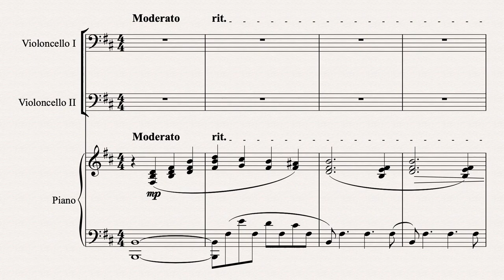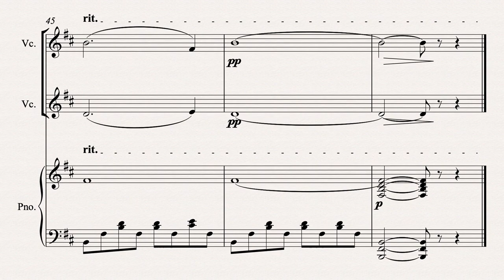PRELUDE from Five Pieces For Two Cellos and Piano - D. Shostakovich (Full Score and Parts)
ALL MOV. FOR TWO CELLOS
ALL MOV. FOR VIOLIN AND CELLO